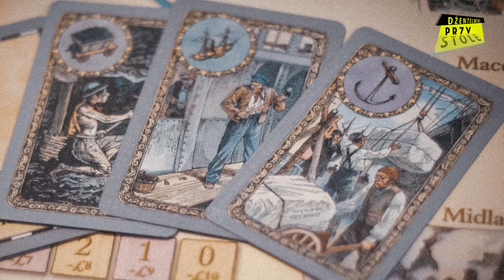Porady Brass cz. II: Twoja kolej... Paaass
Lepiej byłoby te nagranie zakopać, pochować i się nie ośmieszać... No ale cóż wszyscy wiemy kto tu umie grać w gry. Zostawiamy ku przestrodze, druga część naszej rozgrywki.

Mamy nadzieję, że miło spędzicie czas!!